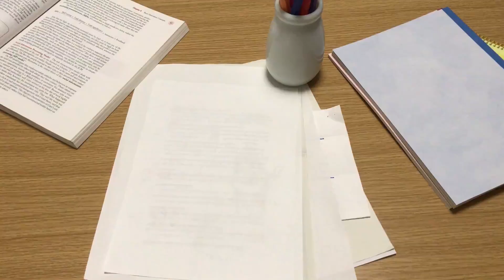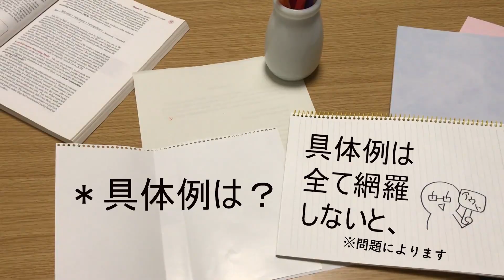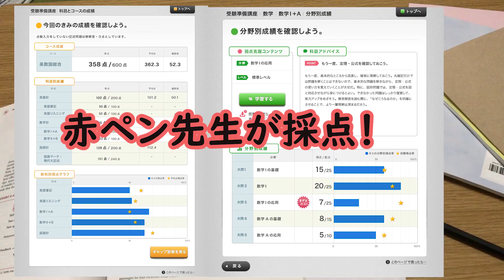模試前日でも効果あり！？これだけ！勉強法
※動画内で紹介されている「共通テスト型模試リハーサル」は過去の情報です。

▼高2生向け「進研ゼミ 受験準備講座」の教材詳細・お申し込みはコチラから

「進研ゼミ 受験準備講座 大学受験講座」の公式チャンネルです。
一人ひとりの受験に役立つリアルな情報を週3ペースで配信中！

【主な内容】
★先輩が証言！学部のリアル
★先輩が証言！大学選びのコツ
★超重要問題をサクッと理解！ショート解説

などなど。

今後はあの有名な勉強系インフルエンサーとコラボするかも...？